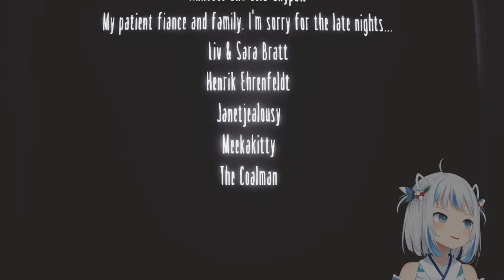【LITTLE NIGHTMARES】DLC ! secrets..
"このゲーム実況は「バンダイナムコエンターテインメント ゲーム実況ポリシー」に基づき制作・配信されています。

"This livestream is produced and streamed according to ""Bandai Namco Entertainment Video Policy""